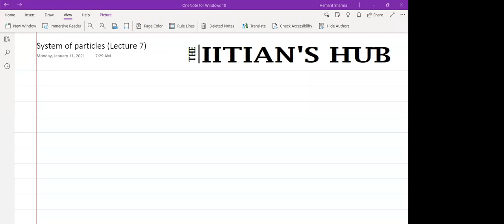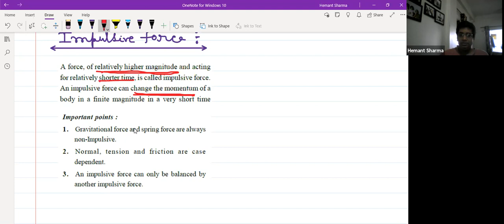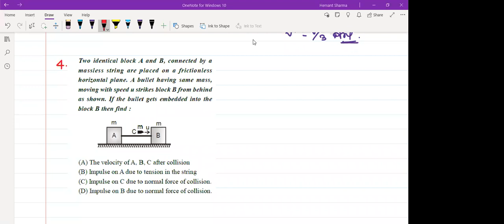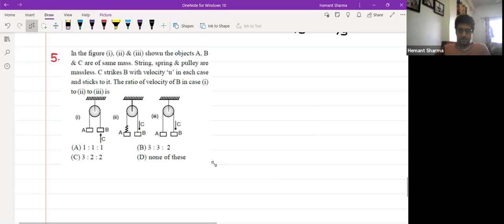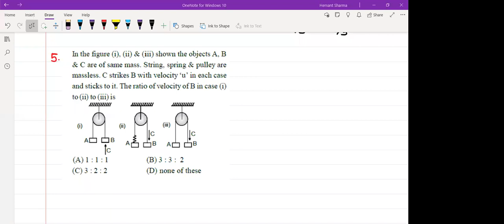The IITIAN’S HUB | System of Particles | Blue House |Hemant Sharma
Class discussion on System of Particles!

"The IITian's Hub is one of Mumbai's leading institution that guides young aspirants for IIT-JEE Mains, IIT-JEE Advanced, NEET, KVPY, Olympiad, other competitive exams. We have an experienced team of faculty who are IITians and Doctorates in their respective subjects.